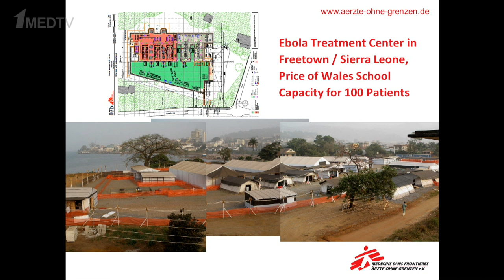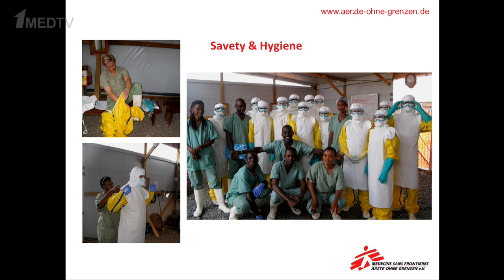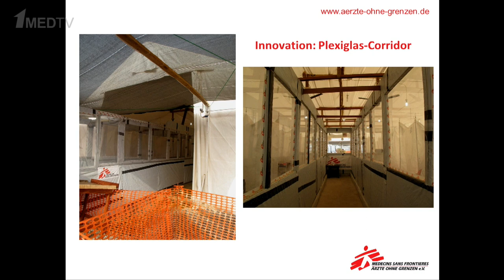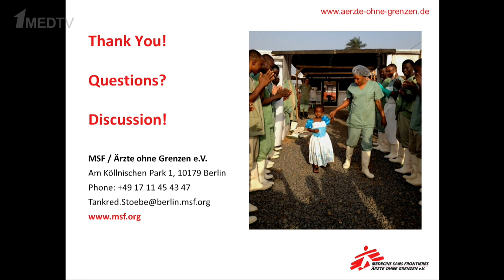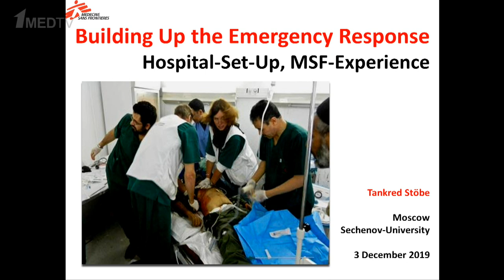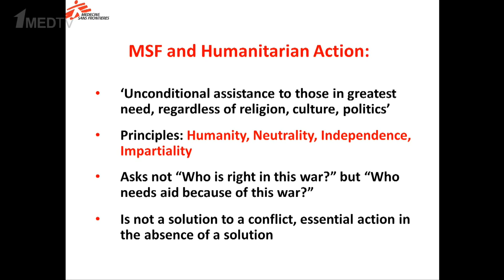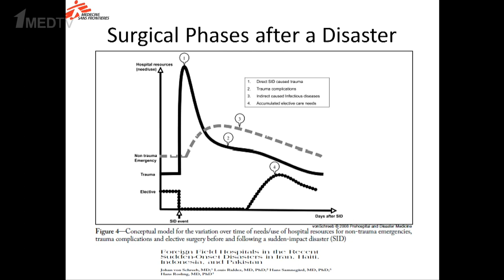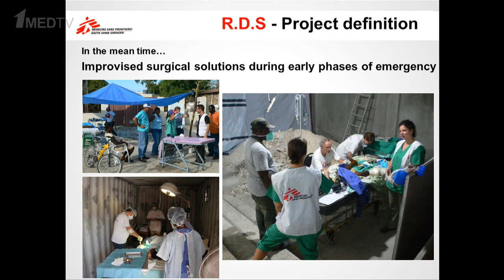Жизнь врачей без границ. Доктор Танкред Штёбе и Владимир Будянский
Доцент кафедры неотложных состояний Академии постдипломного образования ФНКЦ ФМБА России Будянский Владимир Михайлович и координатор по неотложной медицинской помощи организации «Врачи без границ» доктор Танкред Штёбе (Tankred Stöbe) в студии Первого медицинского канала поговорили о самых разных вопросах: от романтики и мультикультурализма до назогастральных зондов для питания, пулевых ранений и эпидемии Эбола; от войны в Ливии до страшного землетрясения в Спитаке.

Эфир записан на английском языке.